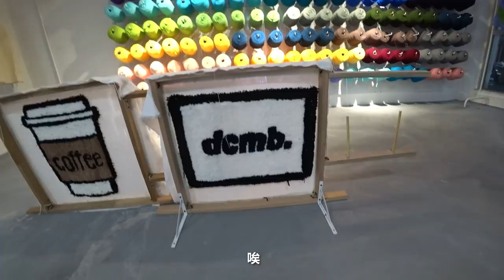前幾周的我們在干嘛呢？與櫻桃的日常生活記錄～【VLOG #20】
阿源官方品牌👇🏼

✨ blings 全新技術美白牙貼

👕 dcmb. 服飾品牌

✅ 我的Instagram：iven_lee
✅ 我的小紅書：iven_lee
✅ 我的Tiktok：iven_lee
✅ 抖音號：ivenfreestyle